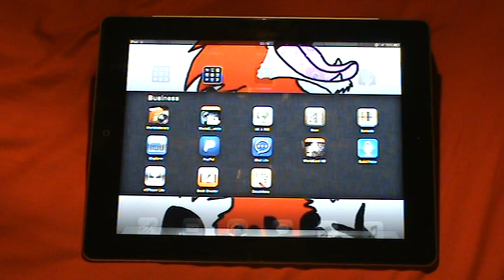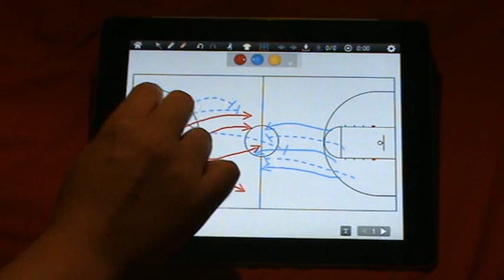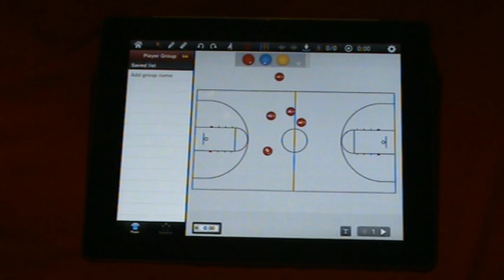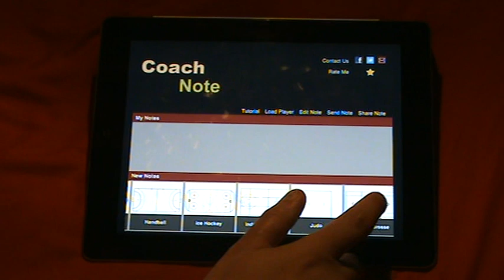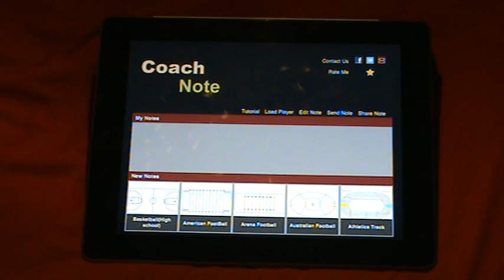CoachNote App Review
great sports app